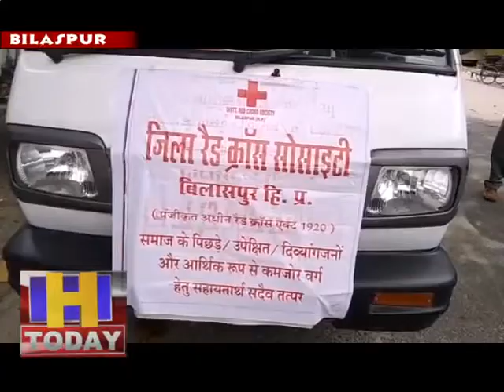13 april 02 एनएच चंडीगढ़ मनाली पर जरूरी सामान लाने ट्रक चालकों को भोजन खिला रहें रेड क्रास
बिलासपुर में कोविड 19 कोराना वायरस के कारण लगे लाकडाउन एवं कफ्र्यु के कारण पैदा हुई परिस्थितियों में रेड क्रास सोसायटी से जुड़े स्वयं सेवी प्रवासी व दिन रात सडक़ पर चलने वाले वाहन चालकों के लिए मददगार साबित हो रहे हैं। व मानव सेवा कर रहे हैं। रेड क्रास सोसायटी से जुडे स्वयं सेवी पूरे शहर में रहने वाले प्रवासी व निर्धन परिवारों को घरों तक  दो वक्त खाना पहुंचा रहे हैं। बल्कि एनएच चंडीगढ़ मनाली पर जरूरी सामान लाने ट्रक  चालकों को पका पकाया भोजन करवा रहे हैं। यहां पर यह सिलसिला पिछले काफी दिनों से जारी है। ताकि कोई भूखा न रहे और बिन भोजन न सो सके। रेड क्रास सोसायटी से जुड़े स्वयं सेवी अनिश ठाकुर का कहना है कि रेड क्रास सोसायटी से जुड़े स्वंय सेवी , जब से लाकडाउन एवं कफ्र्यु लागू हुआ है, तब से लगातार दिन रात पूरे बिलासपुर शहर  व एनएच चंडीगढ़ मनाली पर जरूरी सामान लाने ट्रक  चालकों को भोजन खिला रहें हैं। जो एक सच्ची मानव सेवा है। वह तब तक इस सेवा से जुड़े रहेंगे, जब तक  लाकडाउन एवं कफ्र्यु लगा रहेगा।